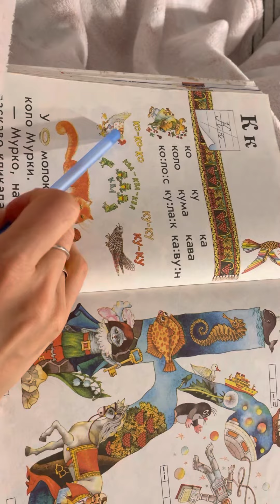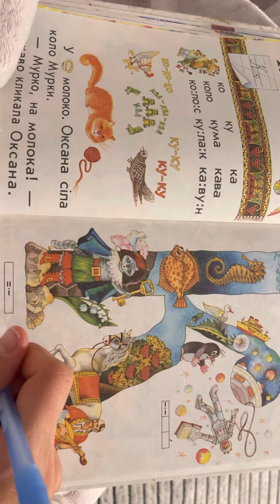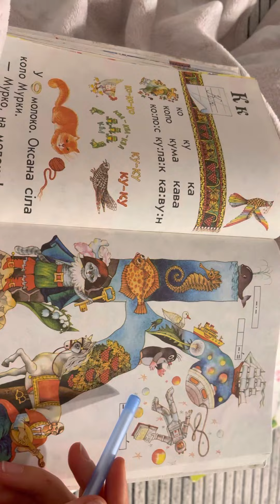Вчимо український алфавіт. Буквар. Урок 7